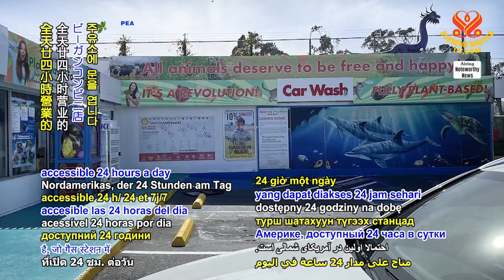1762 NWN 6 possibly North America’s first 247 vegan convenience store opens inside California, USA,